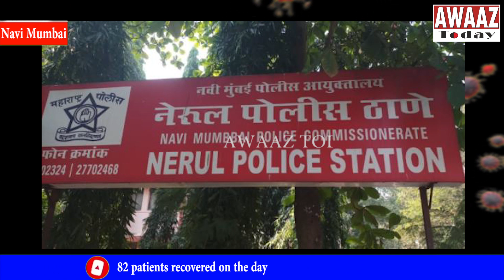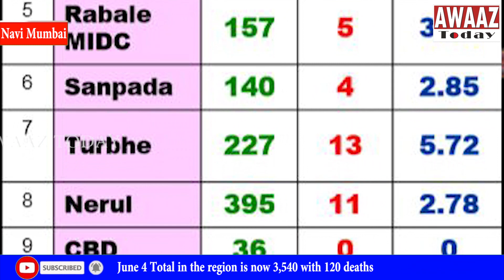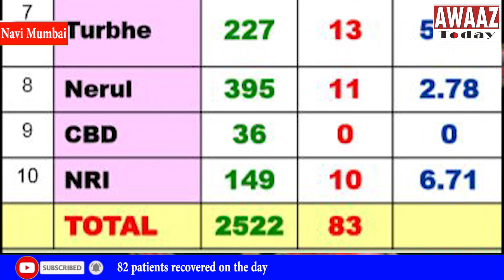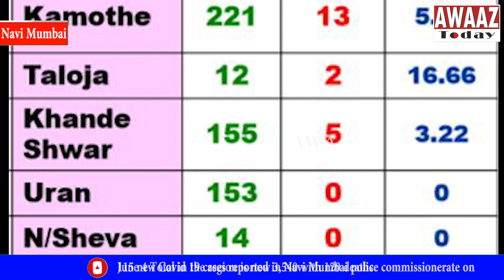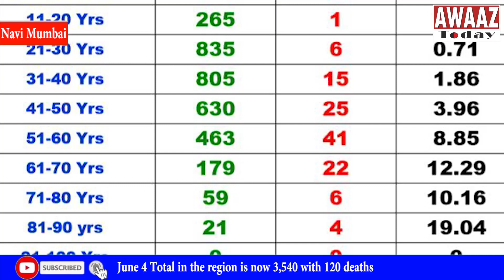3,500 cases crossed in Navi Mumbai police commissionerate, 115 new Covid 19 cases – June 4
Navi Mumbai police commissionerate mei cases jald kam hote nahin nazar aa rahe hain. June 3 ko 120 cases to June 4 ko 115 cases report hue hain. Navi Mumbai, Panvel and Uran areas mei ab 3,500 ka figure paar ho gaya hai. Police Commissionerate ke ilaake mei an 3,540 cases hain. 3 aur maut bhi hui hai taking the total deaths to 120.
Mortality rate thoda kam hoke 3.38% hai jo Maharashtra ke 3.45% se to thoda kam hai par desh ke 2.90% se zyada.
Recovery ka graph badh raha hai. 82 log aur theek hue aur ab total recoveries 2,178 ho gaye hain jabki active cases 1,242 hain.
Navi Mumbai police commissionerate ke Zone I Navi Mumbai ne 2,500 ka figure paar karliya hai. 81 new cases se yehan ka total 2,522 ho gaya hai. Aaj ki teenon maut isi zone mei hui hain isliye deatrh ka figure 3,540 ho gaya hai.
Kopar Khairane police station jurisdiction ne 500 cases paar karliye hain, Rabale ne 400 cases aur Nerul bas paar hi karne ke kagaar pe hai. Police station area wise details ki jaankari ye hai
Vashi police station area mei 13 aur cases saamne aaye hain jisse total ab 235 ho gaya hai aur deaths 7 pe hi hai.
APMC police station jurisidiction mei 13 cases naye hain taking the total to 264. Aaj ki teenon maut isi area mei hai taking the death total to 11.
Kopar Khairane police station area mei 6 aur cases report hue hain taking the total past 500 to 503 joki commissionerate area mei sabse zyada hai. Death ka total figure 15 pe hi hai as no new death has been reported. Ye bhi commissionerate pe sabse zyada figure hai.
Rabale police station jurisdiction mei 7 naye cases report hue hai jisse total to 416 aur death ka figure 7 pe hi hai.
Rabale MIDC police station area has 1 new case taking the total to 157. Yehan 5 death hain.
Sanpada police station jurisdiction mei 4 aur cases aaye hain jisse total 140 ho gaya hai and there is no death so the total remains at 4 deaths.
Turbhe police station jurisdiction mei 16 new cases saamne aaye hain aur isliye yehan total figure 227 ho gaya hai. Is area mei 13 maut hui hain ab tak.
Nerul police station area mei 16 new case report hue hain jisse total 395 ho gaya hai aur yehan 11 deaths hain
CBD police station jurisdiction mei 4 naye case report hue hain and so the total is now 36. Yehan koi death nahin hai.
NRI police station area mei 1 naya case report hua hai jisse total 149 pe ho gaya hai and aur death 10 pe hai.
Navi Mumbai police commissionerate ke Zone II Panvel aur Uran areas mei 31 naye cases saamne aaye hain taking the total here to 898. Koi death is zone mei nahin hui hai isliye total deaths 37 pe hi hai. Zone II Police station areas details are
Panvel city police station jurisdiction mei 5 new cases report hau hai jisse yehan ab 89 cases hain and death ka figure 2 hai
Panvel taluka police station area mei koi naya case case report nahin hua hain jisse total 29 pe hi hai aur total 5 deaths yehan report hui hain.
Kalamboli police station area mei 3 aur cases report hue hain jisse ab 93 cases yehan ho gaye hain aur yehan 6 deaths hain.
Kharghar police station jurisidiction mei 8 new cases report hue hain jisse total 129 ho gaya hai aur yehan 4 deaths hain
Kamothe police station area mei 9 naye cases hain taking the total to 221, highest in zone II jurisdction. Total deaths ka figure yehan 13 hai.
Taloja police station area mei koi naya case nahin hai jisse total 12 pe hi hai with 2 deaths
Khandeshwar police station area mei 4 new case hai aur isliye 153 cases ka total hai along with 5 deaths
Uran police station area mei no new case has been reported aur isloye total 153 hi hai. Yehan ab tak koi maut nahin hui hai
Nhava Sheva police station area mei koi change nahin hai aur total 14 pe hi hai aur koi maut nahin.
And finally Mora police station area mei bhi koi change nahin hai with 3 total cases and koi maut nahin
1600 cases se zyada positie cases 21 saal se 40 saal ke age group ke logon ke hain jinhe kaam ke liye bahar jaana padta hai. Kam immunity ki wajah se 51-60 years ke logon mei deaths zyada hain. Age group wise details is prakar hain
10 years tak ki umar ke chhote bachchon me total 163 cases hain aur bhagyavash koi death nahin hai inmei
11 se 20 years ke bachchon mei 265 cases hain and 1 death
21 se 30 years ke youth mei sabse zyada 835 cases hain aur 6 death
31 se 40 saal ke naujawaon mei 805 cases hain aur aur 15 maut hain.
41 se 50 saal ke age group mei 630 cases hain aur 25 maut
51 to 60 years ke group mei 463 cases hain with 41 deaths. Is group mei mortality rate 8.85% hai
61-70 saal ke senior citizens mei 179 cases hain with 22 deaths and a mortality rate of 12.29%
71-80 year ke buzurgon mei 59 cases hain aur 6 deaths. Mortality rate yehan 10.16% hai
Aur 81 to 90 saal ke aur buzurgon mei 21 cases hain and 4 deaths with a very high mortality rate of 19.04%.
Total cases 3,500 se zyada ho gaye hain aur lockdown ke relaxations badh rahe hain. Take care every one.
Awaaz Today ke liye Shahnawaz Jeddy, Navi Mumbai